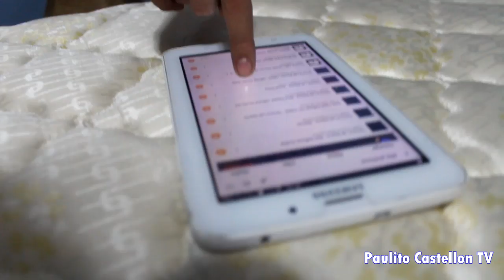Mi Cama suena como la de Karol G | Paulito Castellon TV | HUMOR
Istagram: paulito_castellon
Soy Youtuber Nicaraguense enfocado en la comedia, creador de los personajes Doña Paula, Chavalo Jodido, Regino y muchos mas.